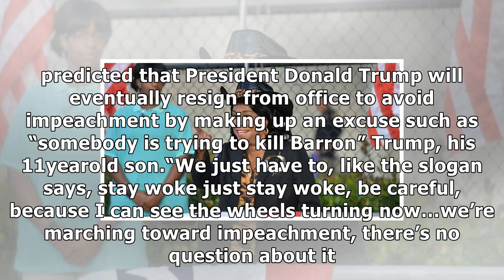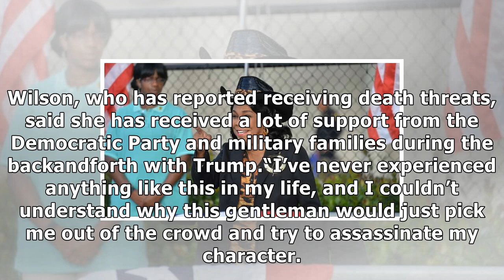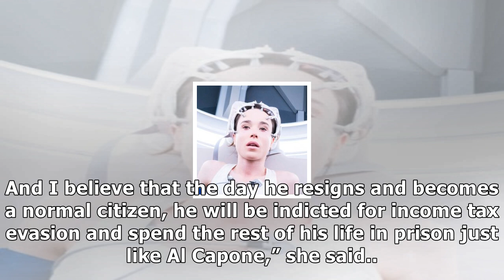Donald Trump - Rep. wilson predicts trump will pretend ‘somebody is trying to kill barron’ and resi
Donald Trump - Rep. wilson predicts trump will pretend ‘somebody is trying to kill barron’ and resign